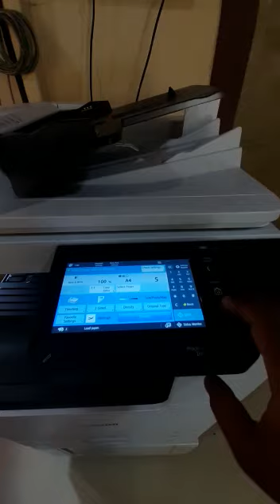Canon imageRUNNER 2745+DADF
Video from Canon Kannur Corporate Business Solution